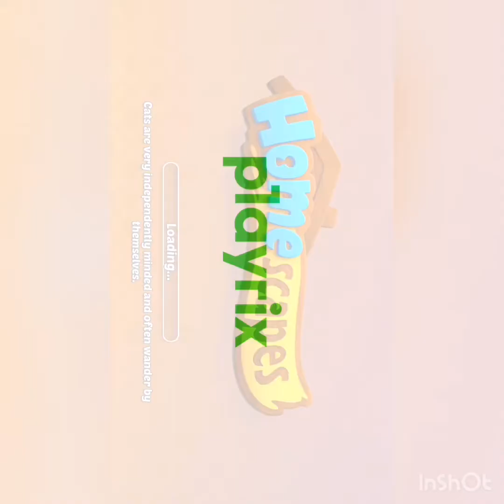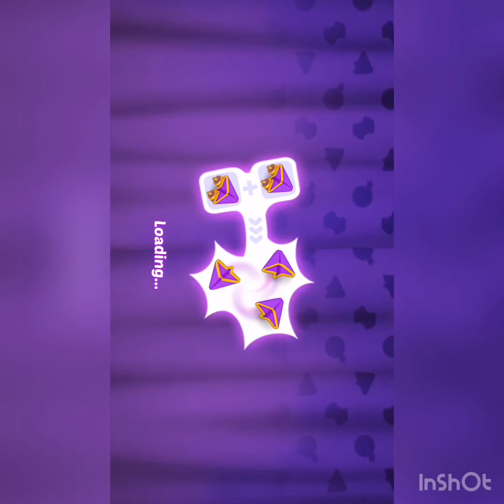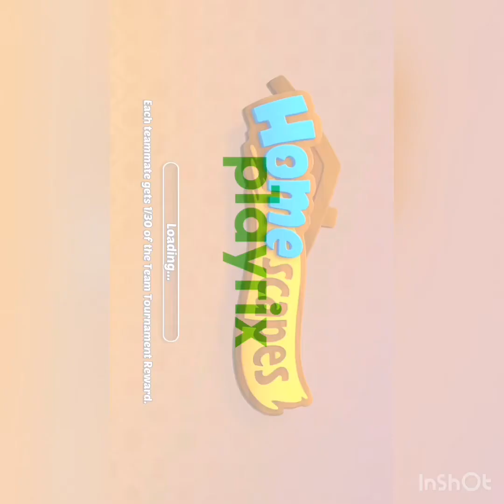Homescapes another hard double level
The game is fun but not fun when you’re stuck on hard levels for days. Especially double level ones.